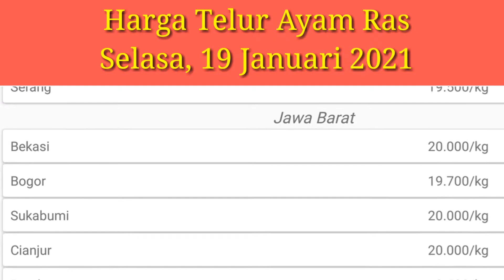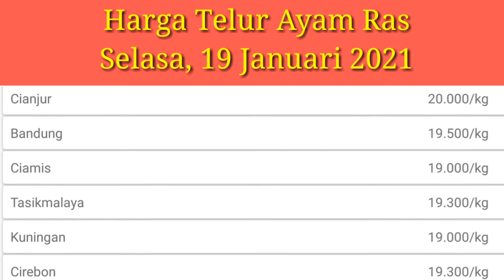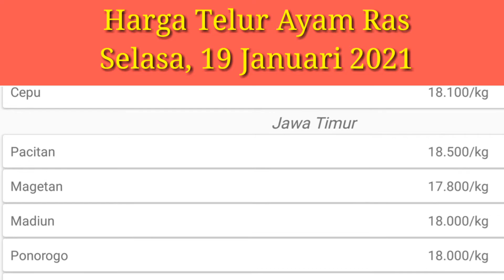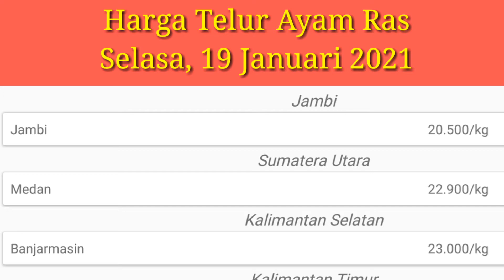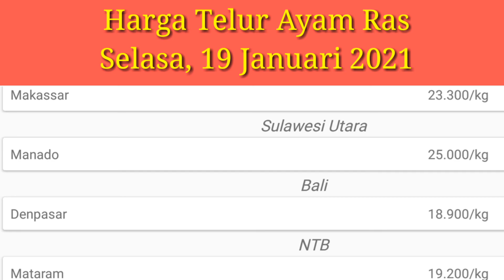Harga Telur Ayam Ras Hari Ini - Selasa, 19 Januari 2021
daftar harga telur ayam ras hari ini selasa 19 januari 2021 telah terupdate dengan data data terakurat, harga telur ayam ini hanya sebagai refrensi atau acuan harga bagi peternak ayam petelur dan pembisnis telur ayam, daftar harga telur ayam ini bisa berubah sesuai daerah masing masing apabila terdapat perubahan data yang mendesak.

kunjungi juga link yang ada dibawah ini untuk mendapatkan wawasan baru

2. Kumpulan cara ternak ayam kampung